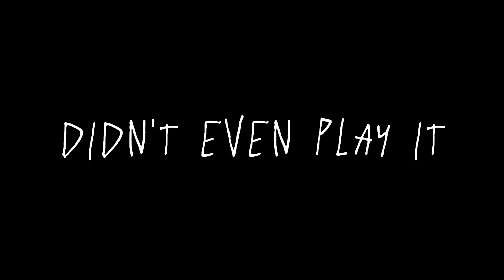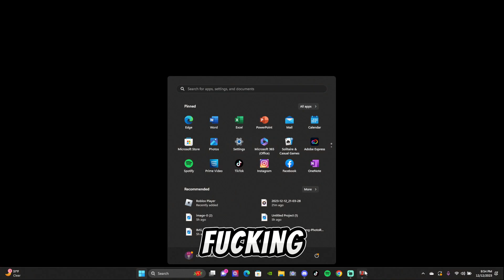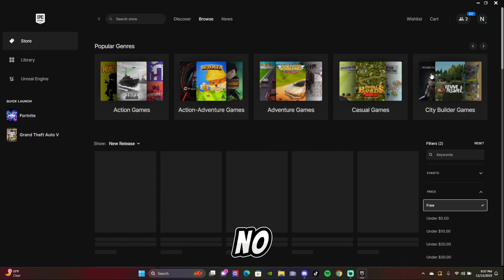MARX'S RUINS A FULL DAY OF RECORDING / FUNNY RAGE AND YELLING MOMENTS